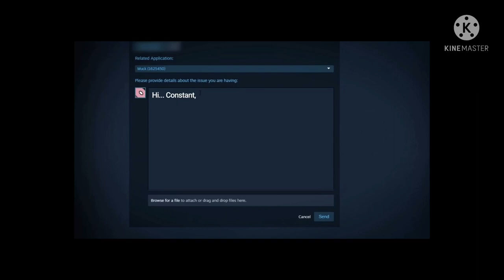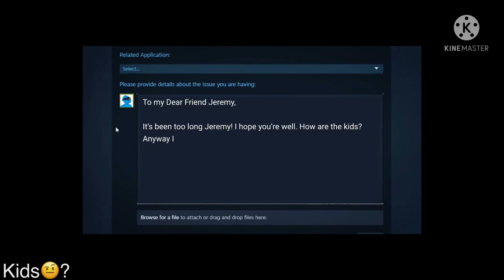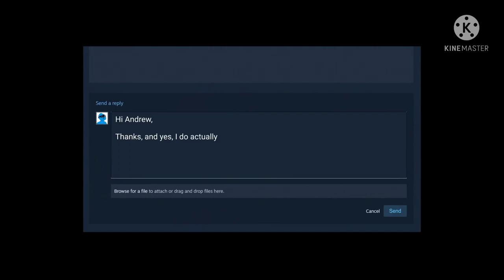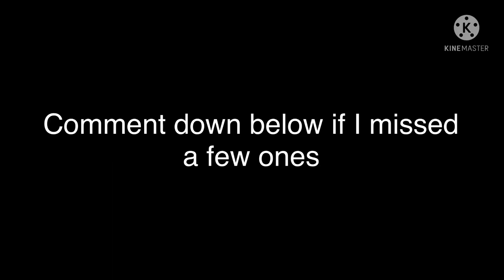Dani clips were he contacts steam support (ft. dani)